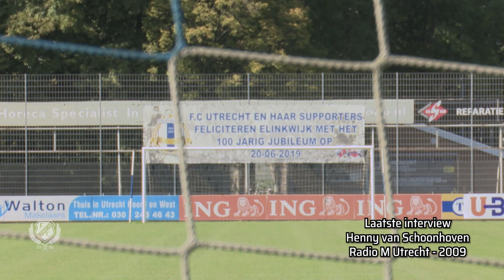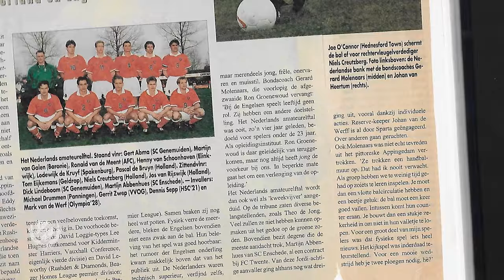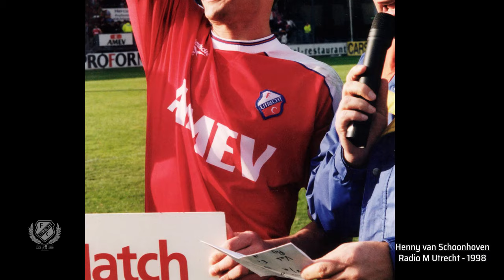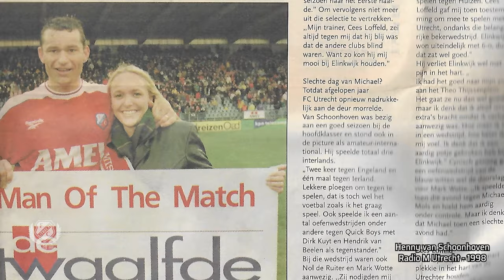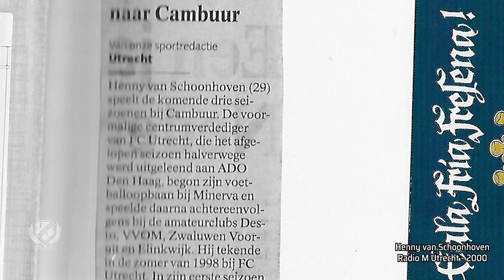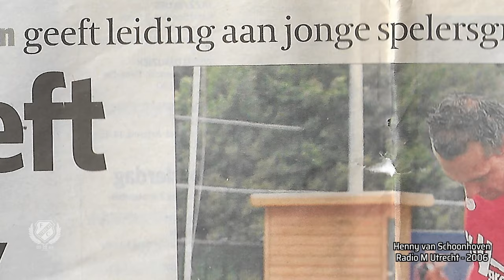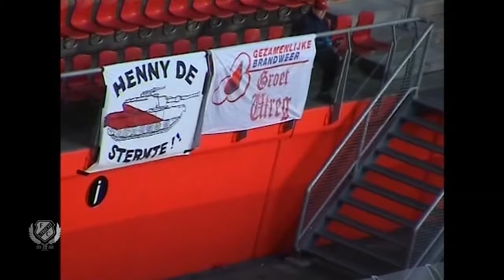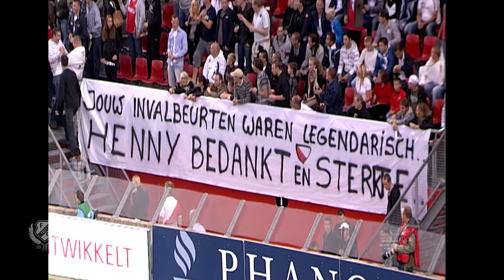SPECIAL | Henny 'De Tank' van Schoonhoven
Hij zou dit jaar, net als FC Utrecht, 50 jaar zijn geworden: Henny van Schoonhoven. Elf jaar geleden overleed hij aan de gevolgen van kanker. De verdediger maakte binnen en buiten de lijnen indruk bij Elinkwijk, FC Utrecht, ADO Den Haag en Cambuur Leeuwarden. Met zijn familie en voetbalvrienden worden in deze special herinneringen opgehaald, want niemand is De Tank vergeten.